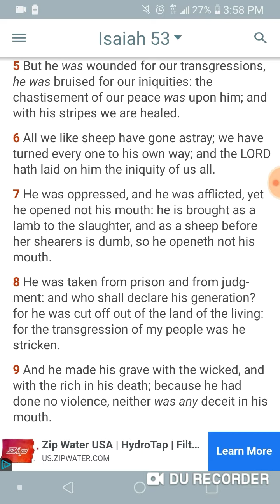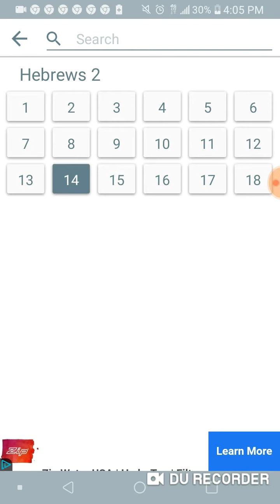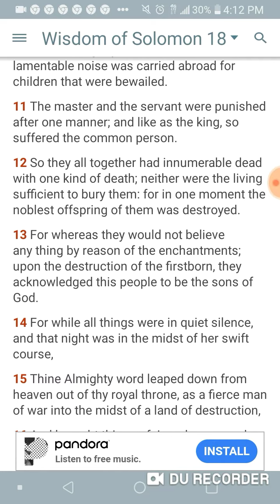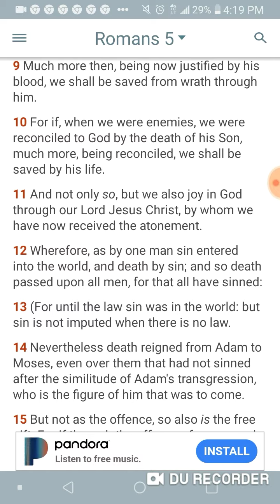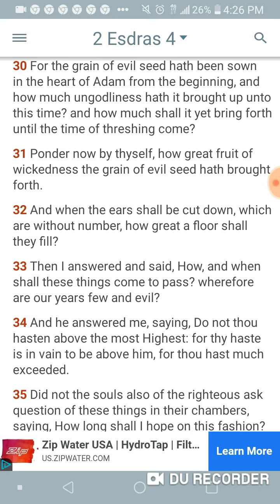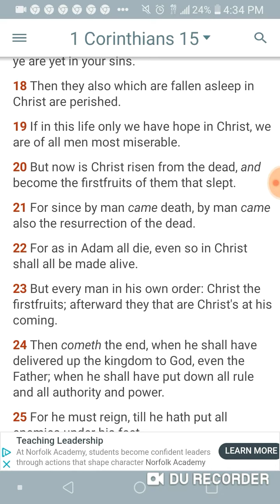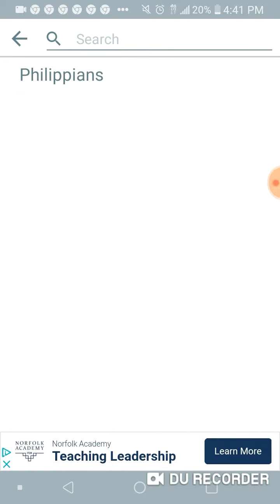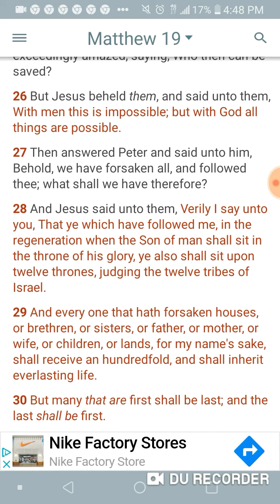Reincarnation Is Not Biblical Part 2